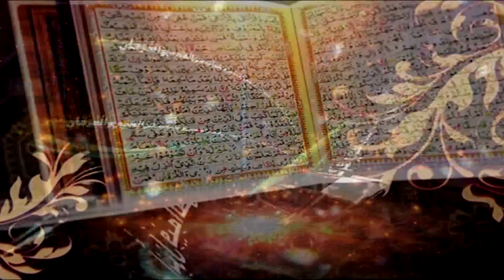Surah e Al Mumin Ayat 23 to 31 | Dars-e-Quran No. 4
Surah e Al Mumin

Ahbab-e-Mustafai